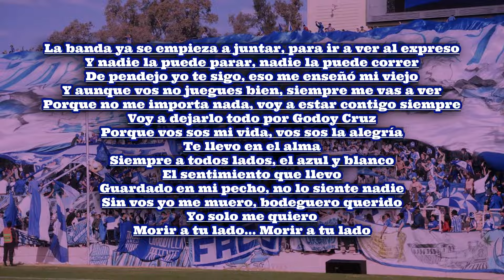Morir A Tu Lado - Godoy Cruz (LETRA)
La banda ya se empieza a juntar, para ir a ver al expreso
Y nadie la puede parar, nadie la puede correr
De pendejo yo te sigo, eso me enseñó mi viejo
Y aunque vos no juegues bien, siempre me vas a ver
Porque no me importa nada, voy a estar contigo siempre
Voy a dejarlo todo por Godoy Cruz
Porque vos sos mi vida, vos sos la alegría
Te llevo en el alma, siempre a todos lados
El azul y blanco, el sentimiento que llevo
Guaddado en mi pecho, no lo siente nadie
Sin vos yo me muero, bodeguero querido
Yo solo me quiero
Morir a tu lado... Morir a tu lado

La Banda Del Expreso - Godoy Cruz Antonio Tomba